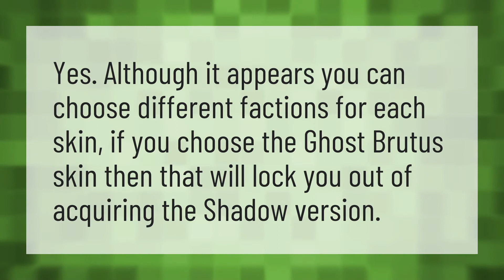Can you choose ghost or shadow for each skin?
Shadow Safe House • Can you choose ghost or shadow for each skin?